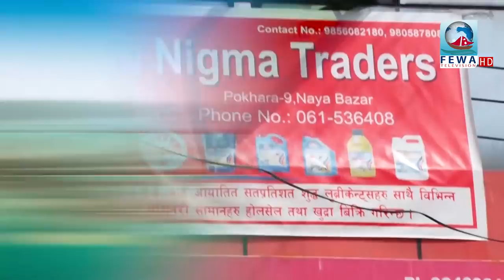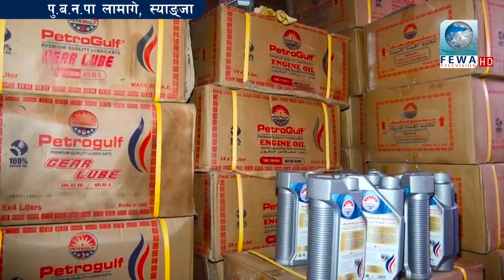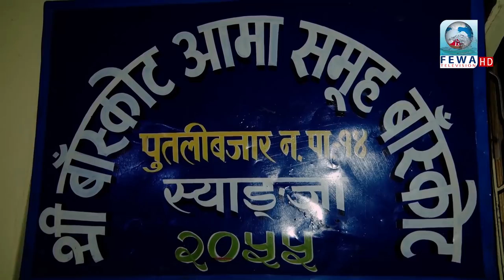फेवा चौतारी टिम स्याङ्गजा पुग्दा अहिले सम्मकै खतरा LIVE दोहोरी ल हेर्नुस Fewa Chautari, Episode-57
Presenter-Hemraj Adhikari
Camera- Kishan poudel Binod Pahari
Edit-Subash ,Sandip
Mcr-Sujan,Anjan Arjun
Fewa Television HD
Fewa Chautari-Lamage Syangja